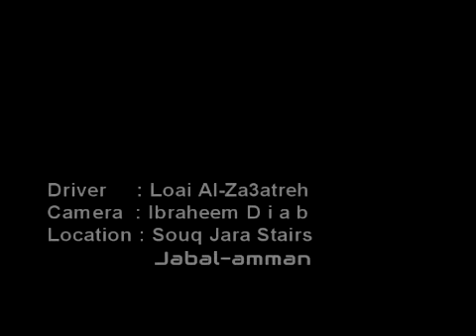Lada Niva At Souq Jara - amman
Lada Niva At Souq Jara - jabal amman - jordan